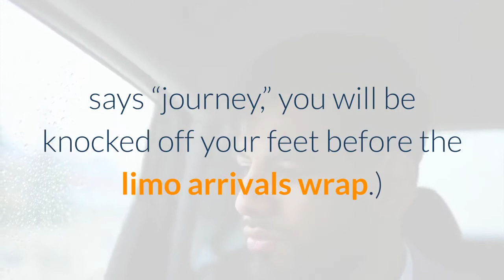The Bachelor Premieres By the Numbers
From season 13 onward, over half of all Bachelor contestants have entered the mansion wearing either black, red, or blue, and that doesn’t look to change much with tonight’s premiere of Matt James’s Bachelor season. Photo: Craig Sjodin/ABCWatching The Bachelor is as much of an American pastime as watching baseball. But when it comes to the ABC reality series, the most anticipated event isn’t the conclusion of the season but the beginning. From first-impression roses to first kisses, Bachelor premieres are filled with anticipated moments and milestones. But the show’s tried-and-true formula doesn’t mean The Bachelor debuts are boring — far from it. By looking back at Bachelor premieres of the past, it’s easy to identify trends that can provide insights into how future seasons may play out … and provide easy rules for drinking games and other watch party fun. (Pro tip: Do not make a rule to drink every time someone says “journey,” you will be knocked off your feet before the limo arrivals wrap.)Ahead of tonight’s premiere of The Bachelor’s landmark 25th season, when Matt James will step into the leading role, we’re looking back at some key numbers in Bachelor premiere history — or at least every streaming premiere. As Bachelor Nation well knows, the first 12 seasons of The Bachelor have been lost to the sands of time and are shockingly difficult to find online (even through less than up-and-up means). But like six-time Bachelor Nation alum Chris Bukowski, we’re not to be deterred. So join us on this journey of a lifetime, looking back on the biggest trends and critical statistics in Bachelor history, from season 13 on.